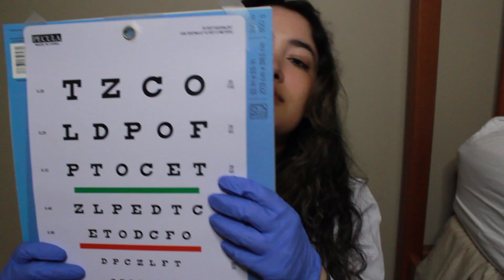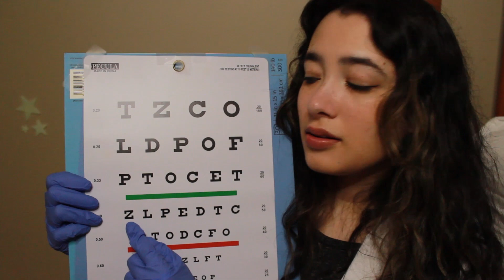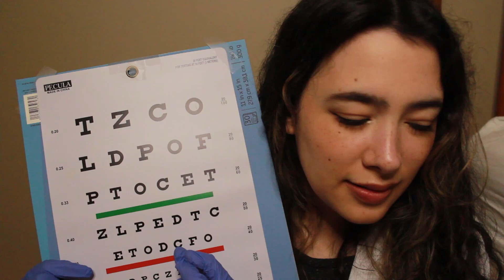ASMR 🧠 Cranial Nerve Exam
it's been a while since the doc's checked on your cranial nerves. this video is softspoken and includes visual triggers, instructions, sound tests, and up close personal attention. you will be well rested knowing everything is working as intended!
☽༓･*˚⁺‧͙  business / support channel ‧͙⁺˚*･༓☾
(note: i do not do custom videos... apologies!)

what the heck is asmr? ㄟ( ▔, ▔ )ㄏ
long story short, you get this tingly feeling in your head/brain from a sound. the sound that created this pleasant feeling is called a trigger. asmr triggers can help with sleep, relaxation, and can ultimately lower stress. "asmr artists" like me will try our darnest to get you the most relaxing experience through a list of triggers and visual aesthetics. while asmr is benefits many people, please remember IT IS NOT A REPLACEMENT FOR MEDICAL TREATMENT.